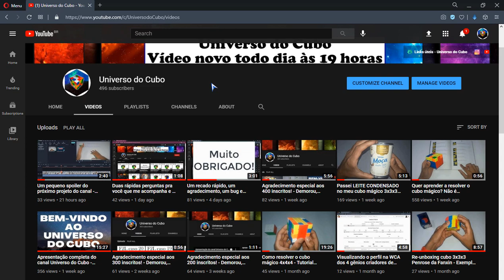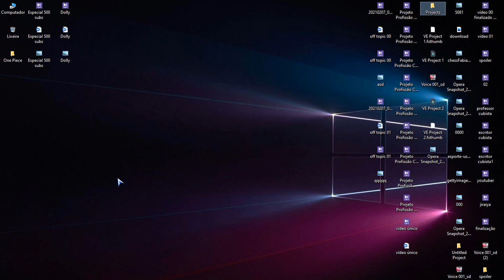Contagem regresiva para o especial de 500 inscritos... Faltam só 4! Conta comigo 4... 3... 2... 1...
00:00 - Introdução
00:10 - A felicidade é muito grande
00:37 - Nem consigo acreditar
01:19 - Será que eu consigo 4 inscritos mendigando?
01:55 - Finalização